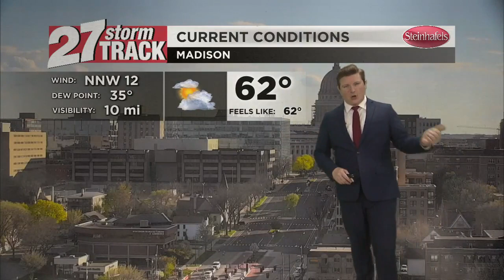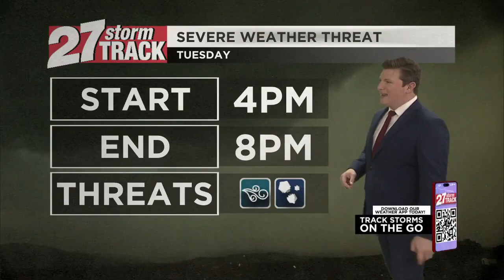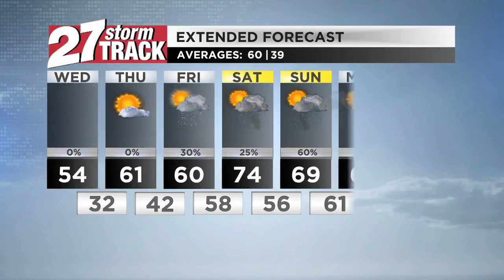4-23 Tuesday 6 pm forecast: Tracking a cooldown overnight